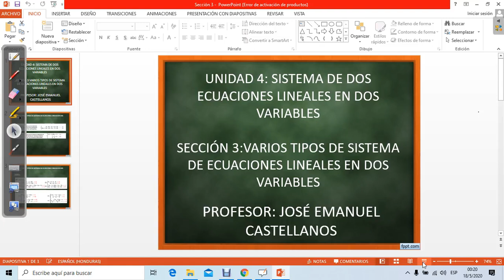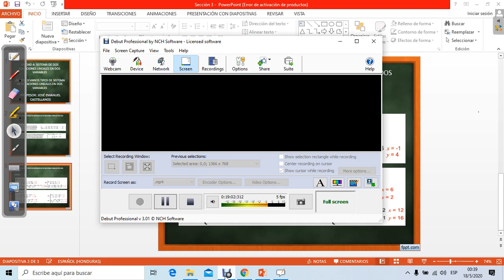Varios Tipos de Sistema de Ecuaciones Lineales en Dos Variables